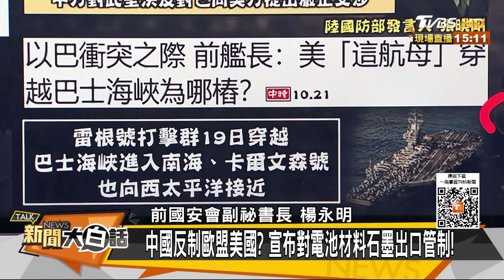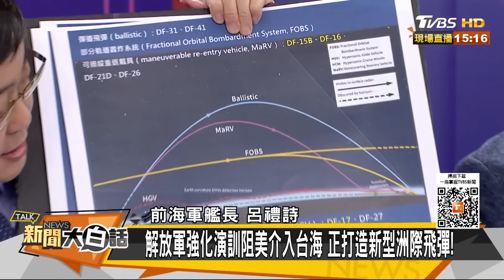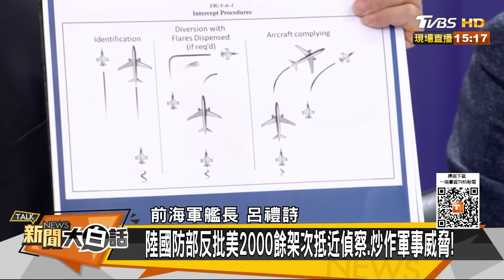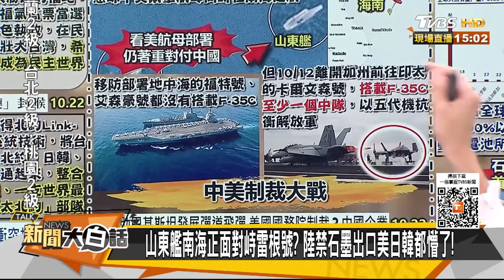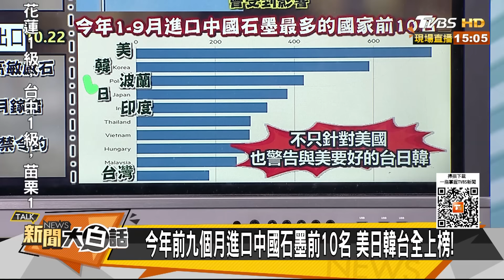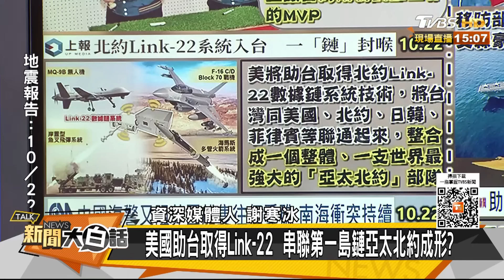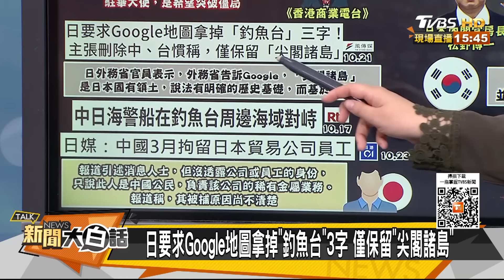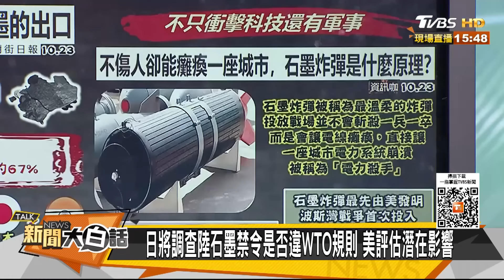【精選】中菲仁愛礁再爆衝突？！山東艦對峙雷根號 陸禁石磨出口美日韓都懵了 新聞大白話@tvbstalk